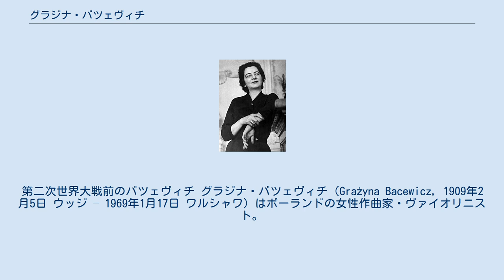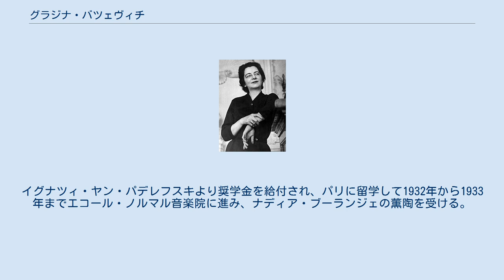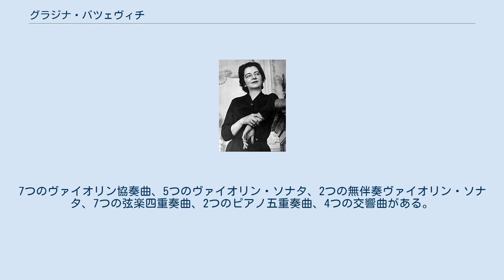グラジナ・バツェヴィチ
第二次世界大戦前のバツェヴィチ グラジナ・バツェヴィチ（Grażyna Bacewicz, 1909年2月5日 ウッジ – 1969年1月17日 ワルシャワ）はポーランドの女性作曲家・ヴァイオリニスト。
ポーランドの内外で国際的に認知された最初のポーランド人女性作曲家である。
父親はリトアニア人の音楽家で、兄ヴィータウタス・バツェヴィチュス（Vytautas Bacevičius）はリトアニアの、もう一人の兄キェイストゥット（Kiejstut Bacewicz）はポーランドの作曲家になった。
 父ヴィンカス・バツェヴィチウス（Vincas Bacevičius）よりピアノとヴァイオリンの手ほどきを受ける。
1928年にワルシャワ音楽院に学び、当初はヴァイオリン科とピアノ科に在籍するも、1932年に卒業するとヴァイオリニスト兼作曲家として活動を始めた。
イグナツィ・ヤン・パデレフスキより奨学金を給付され、パリに留学して1932年から1933年までエコール・ノルマル音楽院に進み、ナディア・ブーランジェの薫陶を受ける。
その間、アンリ・トゥレの個人指導を受けた。
その後フランスを離れてカール・フレッシュの許で研鑽を積む。
 研修を終えると、演奏家や作曲家、審査員としてさまざまな行事に参加。
1930年を通じて、グジェゴジ・フィテルベルクの指揮するポーランド放送管弦楽団のコンサートミストレスを務める。
この職務を通じて、自作を上演してもらう機会が得られるようになった。
 第2次世界大戦中はワルシャワに暮らし、作曲を続けながら、地下組織の秘密演奏会を行なって「2つのヴァイオリンのための組曲」などを初演。
1936年に結婚。
一人娘のアリーナ・ビェルナツカは著名な画家となった。
戦後はウッジ国立音楽院の教授に就任。
この頃から音楽活動を作曲に切り替えるようになり、多くの賞や依嘱を受け、1954年に自動車事故で重傷を負ってからは、作曲のみに専念した。
 作品の大半はヴァイオリン曲である。
7つのヴァイオリン協奏曲、5つのヴァイオリン・ソナタ、2つの無伴奏ヴァイオリン・ソナタ、7つの弦楽四重奏曲、2つのピアノ五重奏曲、4つの交響曲がある。
 ヴァイオリン曲